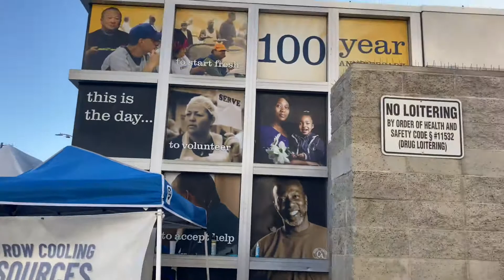A little drive and cleanup at skid row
Its cool to go to skid row and do a little cleaning and get a little grateful